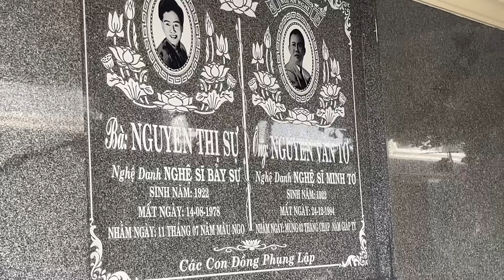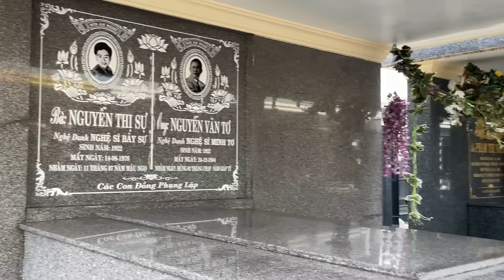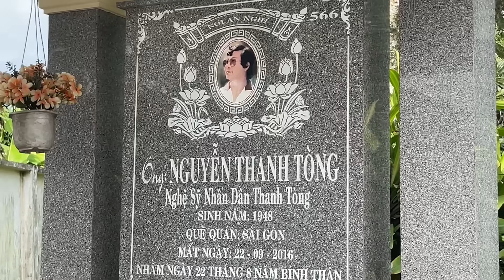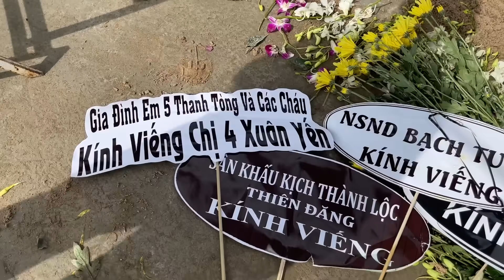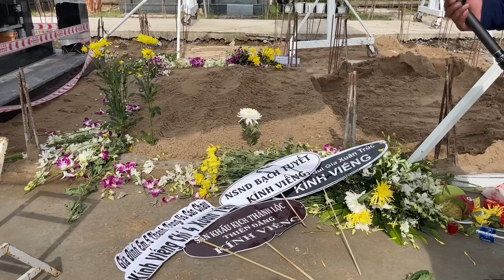Hạ huyệt đám tang Ns Xuân Yến: Trinh Trinh xin lỗi, Tú Sương dẫn ba mẹ viếng mộ Ns Thanh Tòng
Tang lễ nghệ sĩ Xuân Yến, mẹ Ns Trinh Trinh, mẹ vợ Ns Kim Tử Long, có cháu ruột là Ns Quế Trân, Tú Sương. Bà là con gái của nghệ sĩ Minh Tơ và Bảy Sự, là chị gái của cố Ns Thanh Tòng.